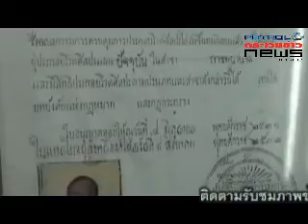24 06 57 บก ปคบ จับหมอเถื่อน และรังนกปลอม